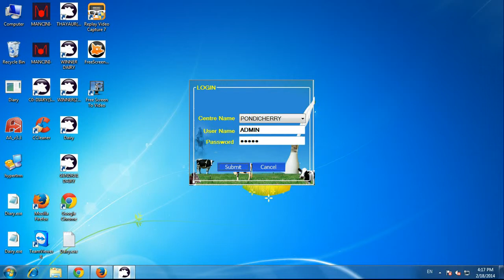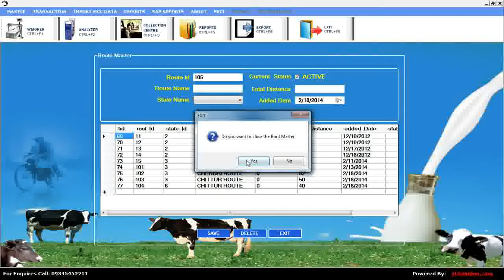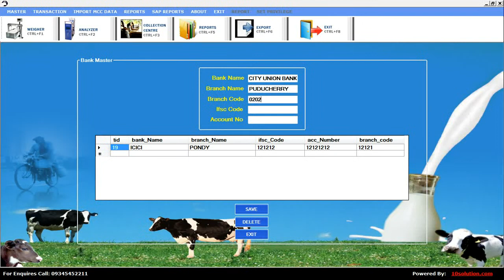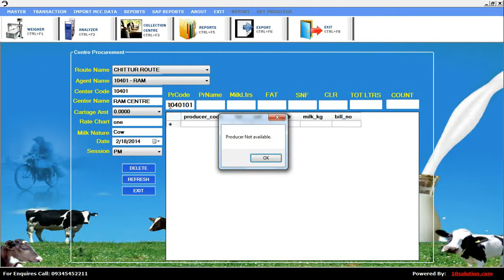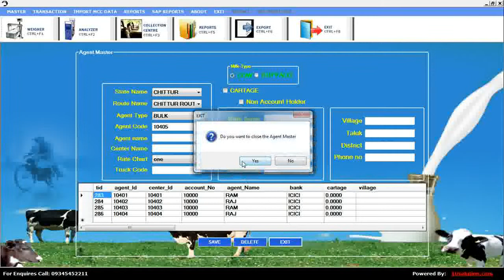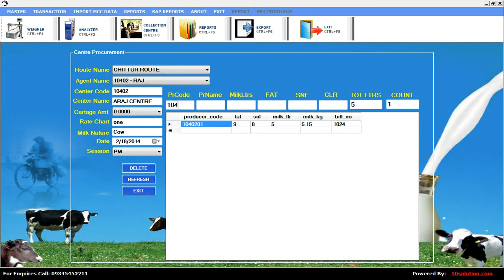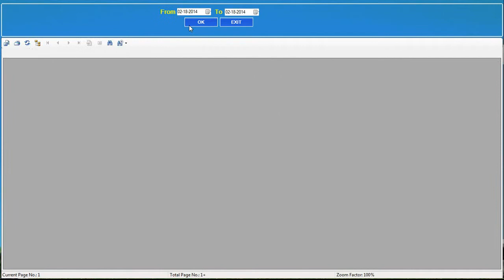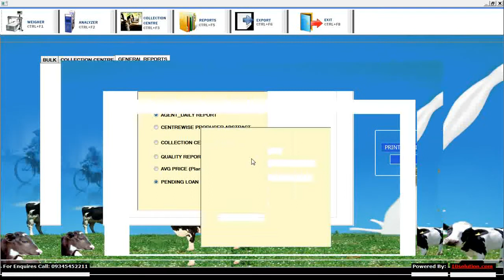Automated Milk Procurement Systems - PLANT Package